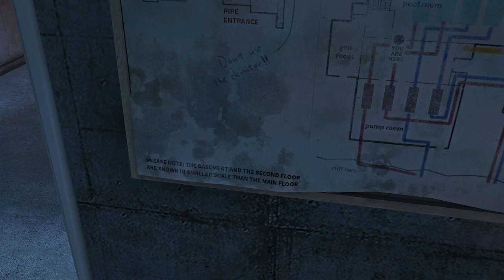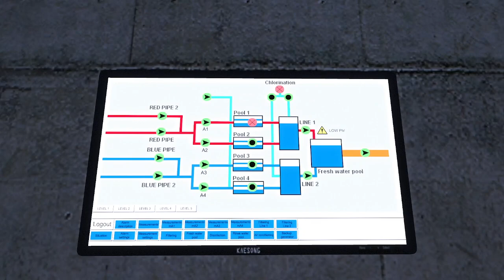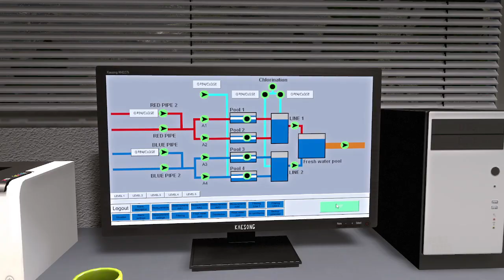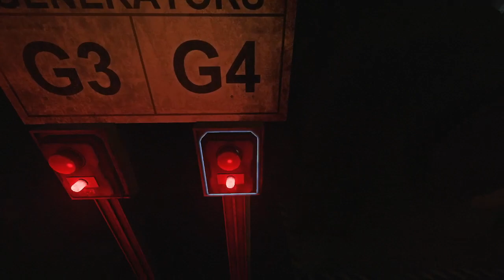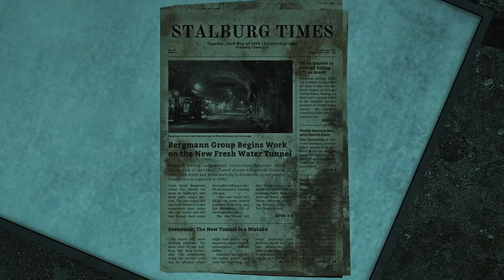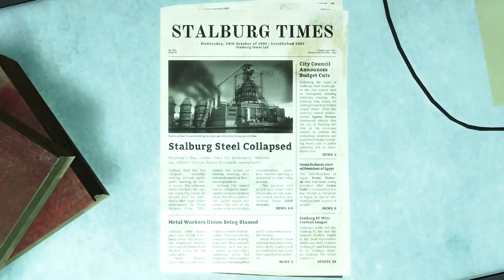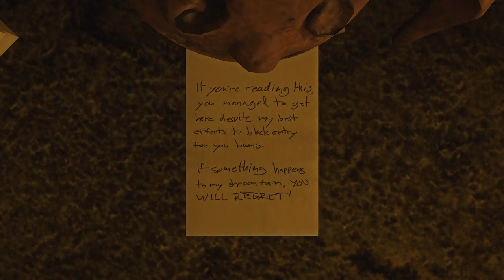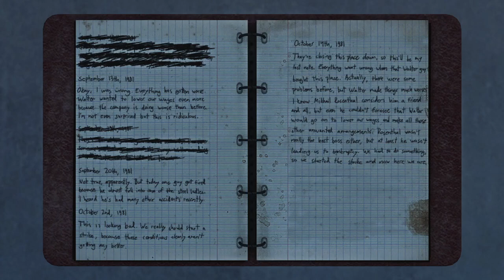Infra #2 | really safe working environment, everything checks out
This was the most scuffed audio in a while im sorry i didnt know how loud I was and noone said anything ill make sure not to be so close to the mic next time.